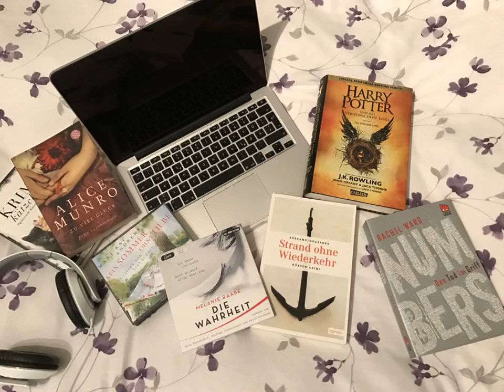bücherreich 100 - Was ich gelesen habe (Dezember 2016)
Willkommen bei der 100. Episode von bücherreich, meinem Bücher-Podcast!

Ich spreche über die Bücher, die ich im Dezember 2016 gelesen habe:
„Numbers 3 - Den Tod im Griff“ von Rachel Ward
„Kein Sommer ohne Liebe“ von Mary Kay Andrews*
„Strand ohne Wiederkehr“ von Rüskamp/Neubauer*
„Harry Potter und das verwunschene Kind“ von J.K. Rowling
„Die Wahrheit“ von Melanie Raabe*
 „Hab Dank dafür“ von Harvey Jacobs
aus der Kurzgeschichten-Sammlung „Krimikätzchen“
 „Holz“
aus der Kurzgeschichten-Sammlung „Zuviel Glück“ von Alice Munro

Was habt ihr im Dezember 2016 gelesen? Bitte verratet es mir auf meiner FACEBOOK-Seite
Eure Ilana